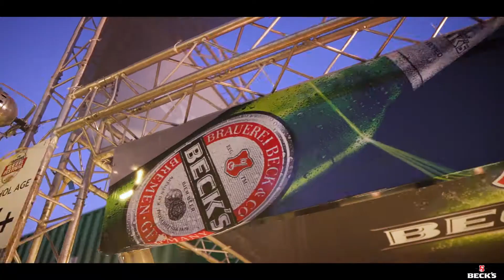Becks beer at the Farsons beer festival 2019!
Absolut Vodka - Sweden's premiere Vodka - had a fantastic stand at Unite with Tomorrowland Malta within the Marsa sports ground. The Stand had face painting and a photo-booth and feature Absolut, Absolut Mixt and Absolut Elixr in the VIP area.

Equipment used:

A Camera
B Camera
Long recording 4K Camcorder
Favorite Lens
Action Camera
Backup Action Camera
Main Drone
Go Anywhere Drone
Epic Editing Laptop
Great Value Backup Drive
Studio Monitors
Audio Recorder
Lapel Recorder
ND Filter
Video Lights